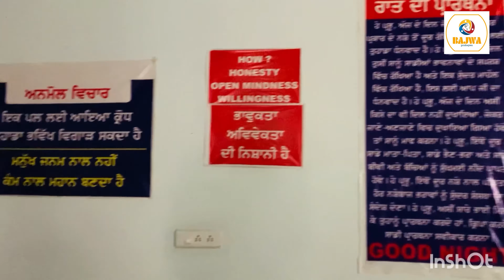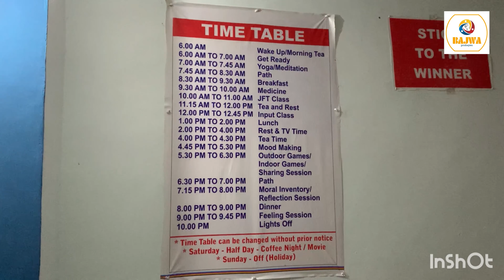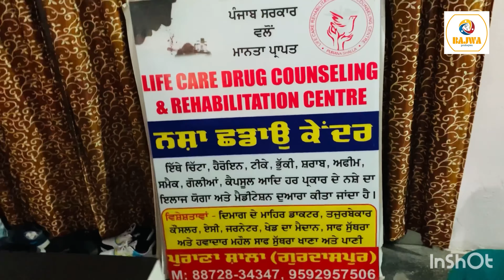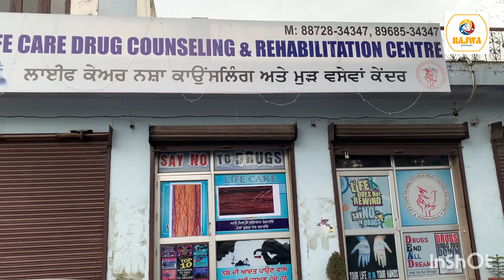Bablu Bithday celebration and then we visit life care counseling & rehabilitation centre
life care drug centre ph 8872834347